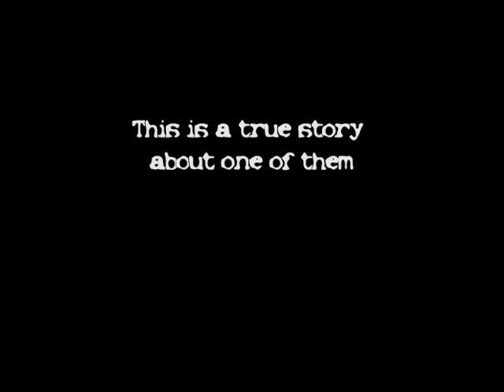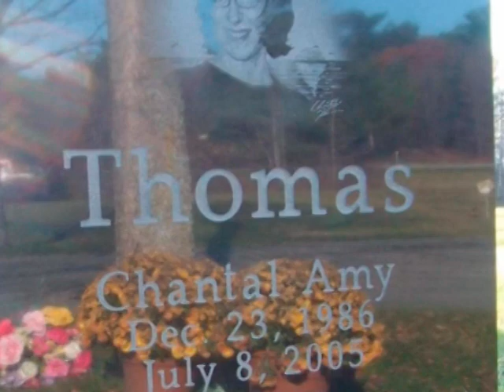The Truth About Teenage Suicide Trailer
The Trailer for a documentary on how a teenage girl's inability to overcome a number of issues, leads to her suicide.